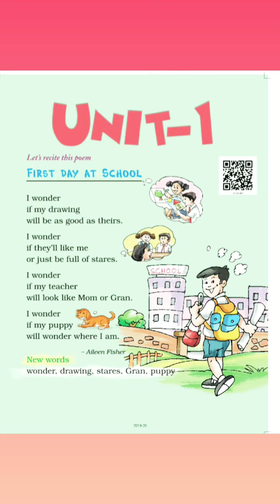CLASS 2 CH1 , FIRST DAY AT SCHOOL 😁🙂🙂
Created by ADITYA